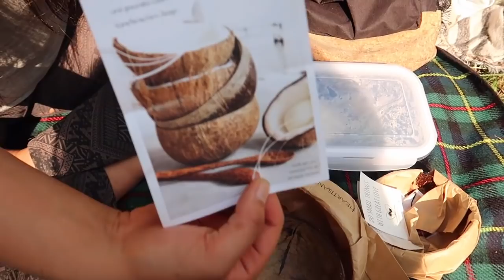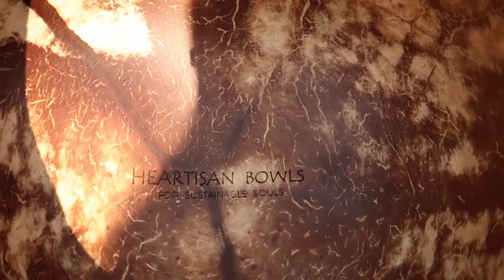Sonniger Rohkostpotluck im Mai mit Gesang und Werwolf! 🎸☀😍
Beste Nahrungsergänzungsmittel VITAMIN C, VITAMIN D, OPC, VITAMIN B- KOMPLEX LIPOSOMAL*

Entspannen/ Schlafen*:
☀️ Kapokmatratzen Breite 80cm